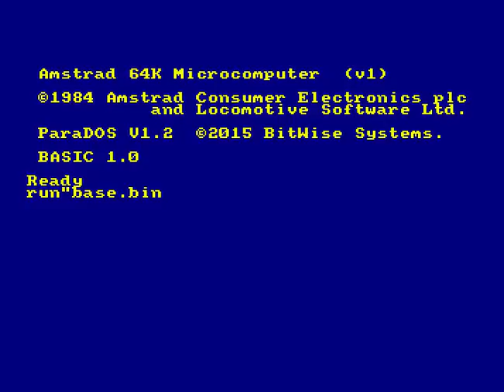The Leyend Of Anubis ⁄ CoreStudio [ CPCRetroDev 2016 ]